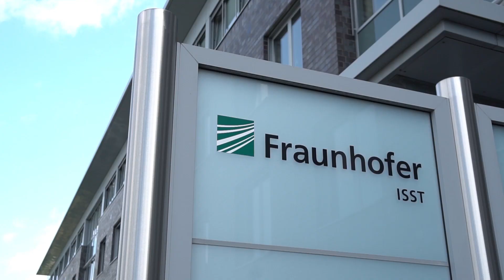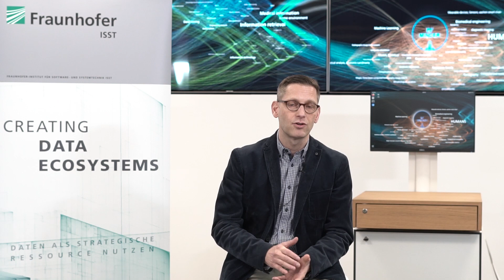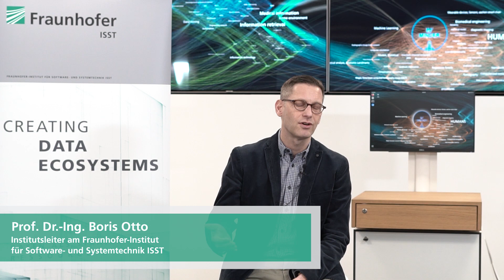Datenökonomie: Datenqualität und der Wert von Daten | Data Researchers #5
Was sind Daten eigentlich und wie grenzen sie sich von Informationen ab?
Wie bemisst man Datenqualität und was sind Daten überhaupt wert?
Welche Parameter sind wichtig für die Datenqualität?

Antworten auf diese Fragen gibt Prof. Dr.-Ing. Boris Otto, Institutsleiter am Fraunhofer-Institut für Software- und Systemtechnik ISST. Er nutzt dazu das Beispiel der D-U-N-S-Nummer der Fraunhofer-Gesellschaft. Boris Otto zeigt auf, warum Datenqualität und Datenwert eng zusammenhängen und warum es wichtig ist, den funktionalen Zusammenhang zwischen diesen beiden Dimensionen zu erforschen.